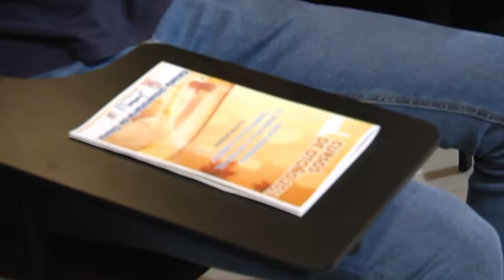[Informativo 04/10/2019] Cursos otoño en la EUO